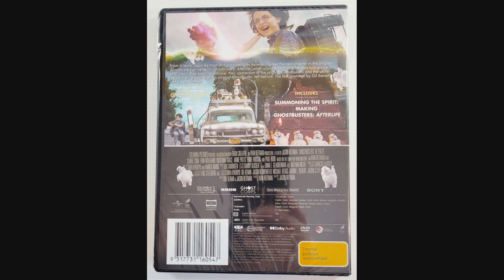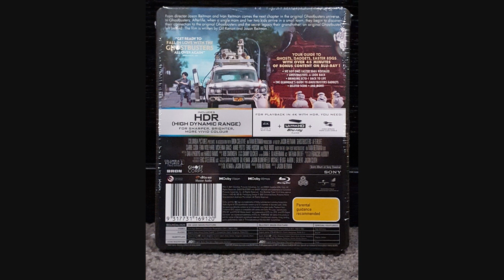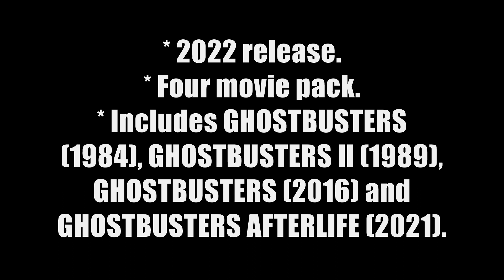Paul Rudd, McKenna Grace Ghostbusters Afterlife (2022) Australian DVD Releases 2022-2024.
When a single mom (Carrie Coon) and her two kids (McKenna Grace, Finn Wolfhard) arrive in a small town, they begin to discover their connection to the original Ghostbusters and the secret legacy their grandfather left behind.